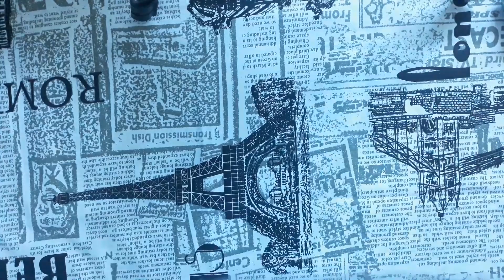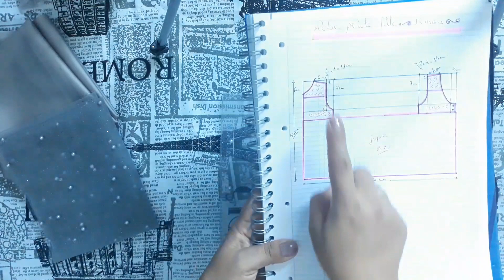La réalisation de la robe 🎀 cérémonie ou fête 😍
Comment réaliser la robe cérémonie ou fête du A à Z